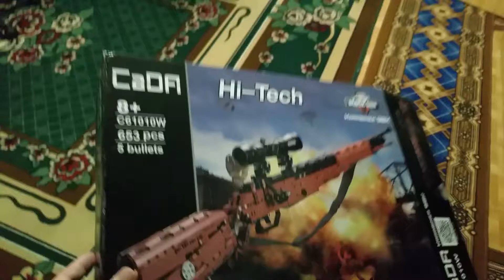Какое то неправильное оружие ...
Я хз но я её нашёл в проруби (в той самой)